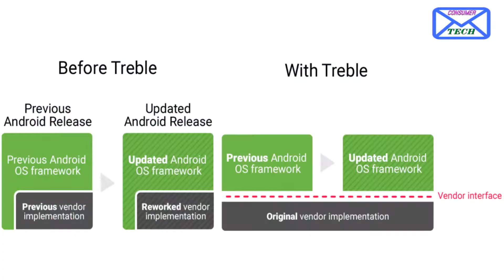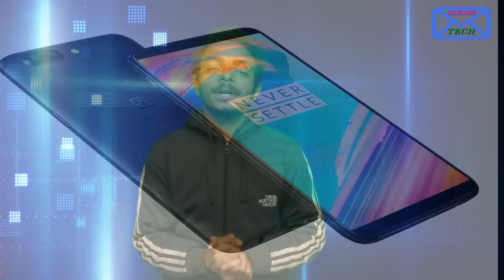honor view 10 & honor 9 lite. MY THOUGHTS